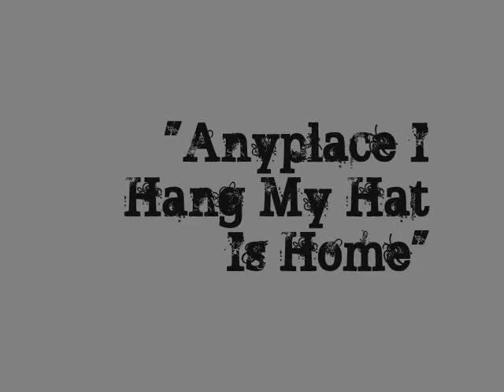Barbra Streisand - Anyplace I Hang My Hat Is Home - SUNG BY ANGIE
Here's another of Streisand's early songs - "Anyplace I Hang My Hat Is Home".  Another one of her greats!